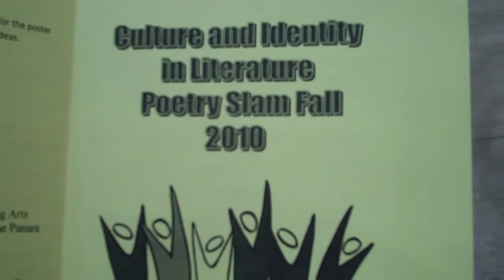RIT/NTID Culture + Identity in Literature Poetry Slam 2010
Students in Luane Davis Haggerty's Culture & Identity in Literature perform poetry in the Dyer Arts Center at Rochester Institute of Technology's National Technical Institute for the Deaf.